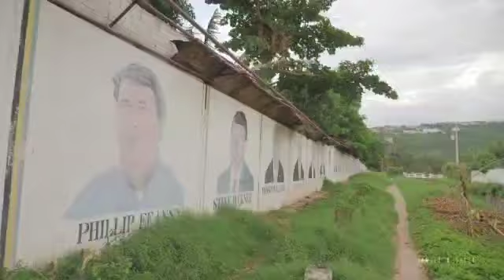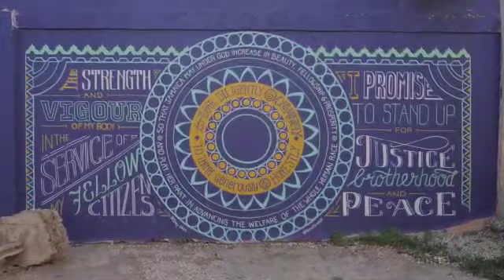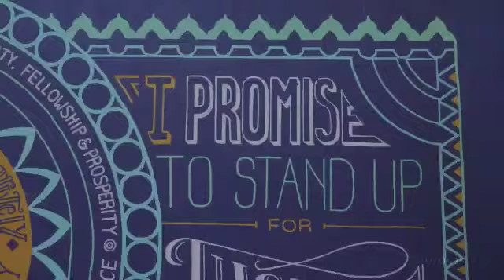WHEN YOU BELIEVE IN THIS THEN Living become easy